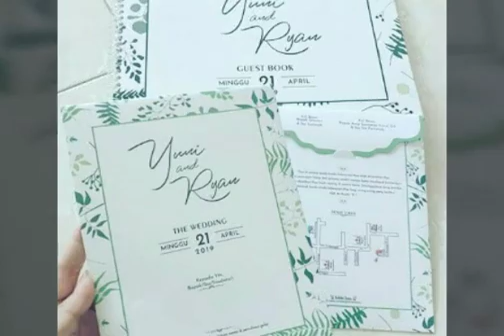KREASINDO DIGITAL PRINTING